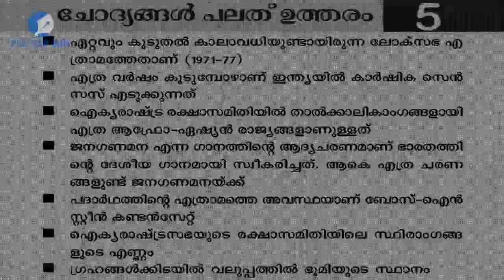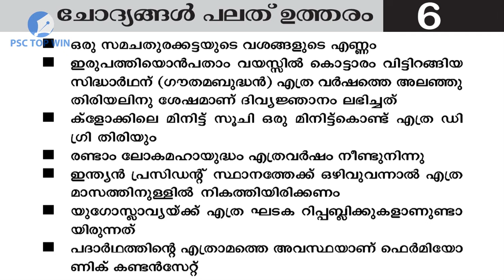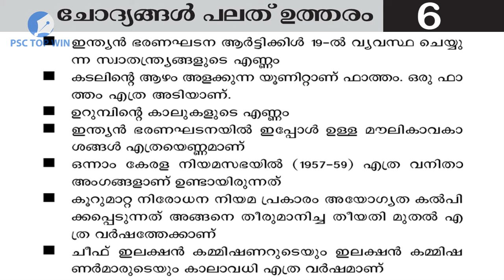ANSWER IS 456| PSC TOPWIN|ചോദ്യങ്ങൾ പലത് ഉത്തരം ഒന്ന്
ANSWER IS 123

THE LINK OF THE VIDEO IS